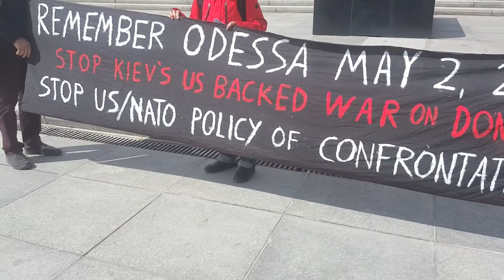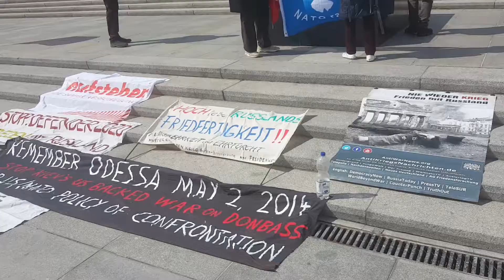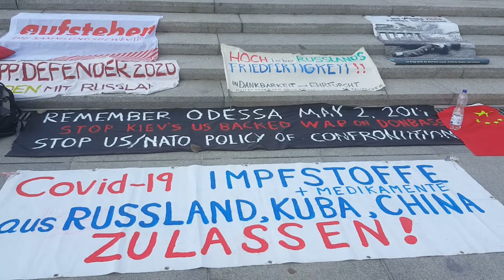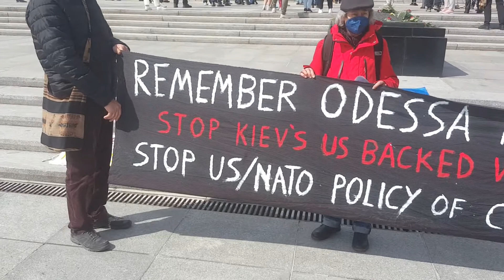8. Mai, Tag der Befreiung - Sowjetisches Ehrenmal, Str. 17. Juni - Remember Odessa!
Antikrieg TV
Antikrieg TV
wie jedes Jahr auch in diesem Jahr am Sowjetischen Ehrenmal an der Straße des 17. Juni / Tag der Befreiung von Faschismus und Krieg.. Eine Befreiung, die wir vor allem der Roten Armee zu verdanken haben.

Dieses Gedenken heißt für uns auch: Nein zum Krieg!

Im 80. Jahr nach dem Überfall des faschistischen Deutschland auf die Sowjetunion fordert die Bundesregierung eine Politik der Stärke gegenüber Russland, unterstellt ihm Aggressionsabsichten und betreibt mit ihrer Aufrüstungspolitik, Wirtschaftssanktionen und der Teilnahme der Bundeswehr an provokativen NATO-Manövern an Russlands Grenzen eine unverantwortliche und gefährliche Konfrontationspolitik.

Das kommt auch in der aktuellen Ukrainekrise zum Tragen: die Bundesregierung spielt eine aktive Rolle bei der Aufheizung des Krieges gegen den Donbass, statt Kiew zu drängen, die Minsker Vereinbarung von 2015 endlich umzusetzen. Dies wäre ihre Aufgabe als Garantiemacht der völkerrechtlich verbindlichen Vereinbarung. Stattdessen macht sie mit einer Regierung gemeinsam Front gegen Russland, die von faschistischen Nachkommen der ukrainischen Nazi-Kollaborateure gestützt wird.

Wir protestieren gegen diese Politik und widersprechen der Dämonisierung Russlands!

Kommt zu unserer Kundgebung, die unter dem Motto steht:

Dank den Soldaten der Roten Armee für die Befreiung vom Faschismus!
Ja zu Frieden mit Russland, zu Entspannung und Abrüstung!
Für ein gemeinsames europäisches Haus von Lissabon bis Wladiwostok!